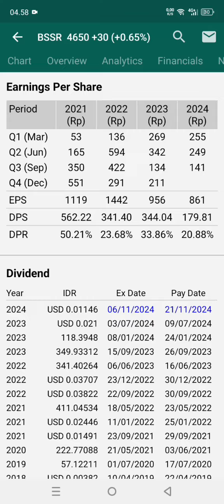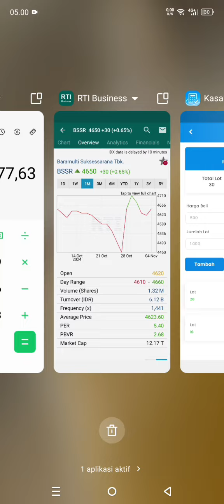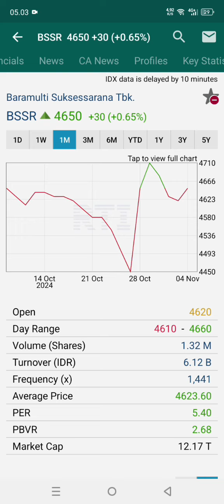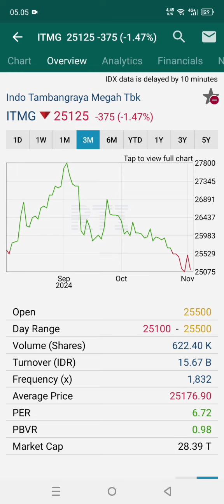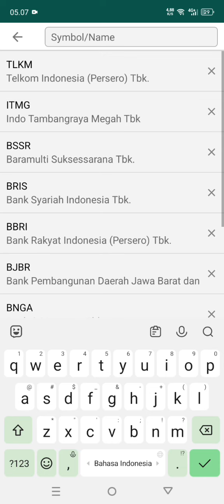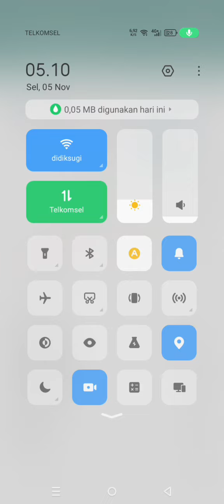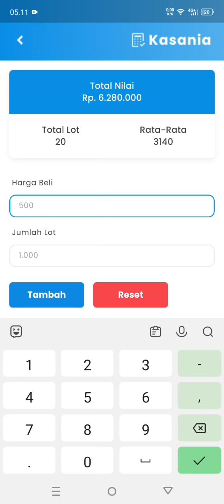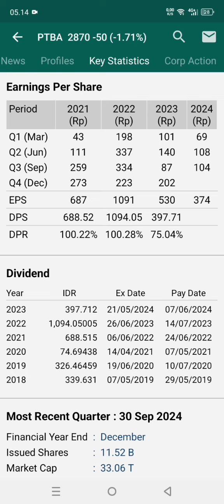Mantab... BSSR hari ini cumdate... Dividen Jumbo menanti, enaknya Dividen investing!!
Enaknya dividen investing, hari ini cumdate saham bssr